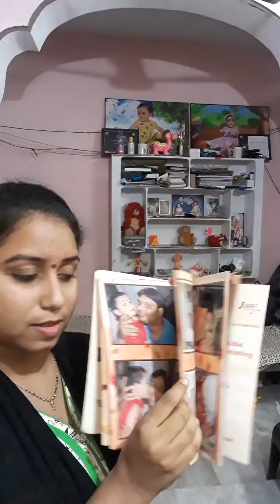BEST COLOUR LAB FOR PHOTO ALBUM INDIAN VLOGGER SNEHA